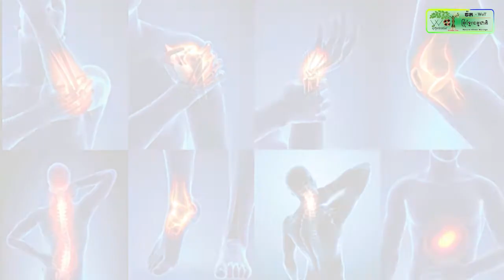រលកទន្លេគគ្រាំឲ្យបងស៊ូទ្រាំតាមកម្មវាសនា ចេញទូកសម្លឹងមើលមេឃ បើរលកខ្លាំងពេក